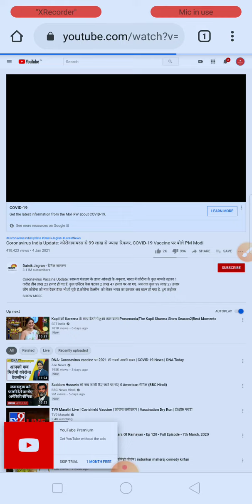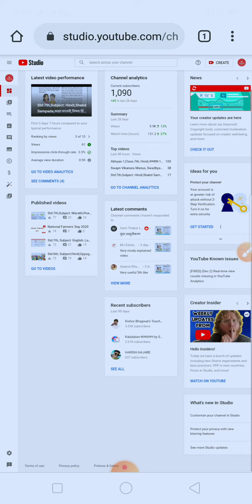Hide your channel's subscribers